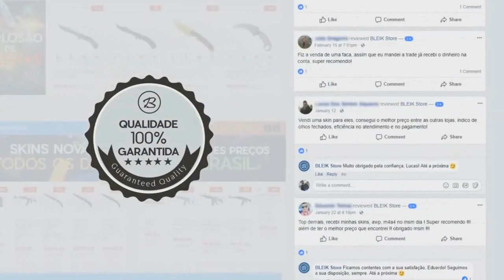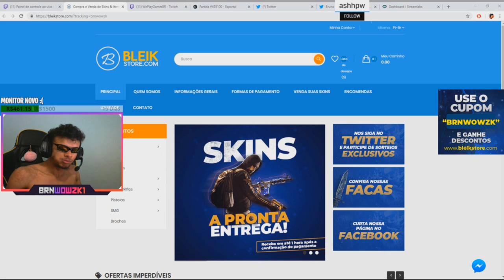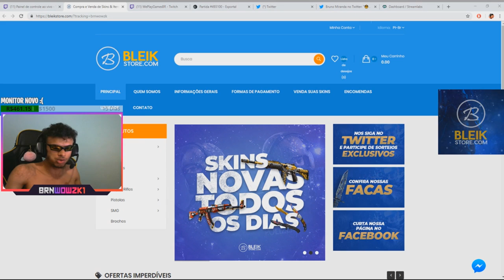GAULES VIROU CAMINHONEIRO WTF! BRN TILTANDO WAVE! Melhores Momentos #134 ‹ AleArts ›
CS:GO - Os Melhores Momentos dos streamers e muito mais..

👽Cupom: ''alearts1''